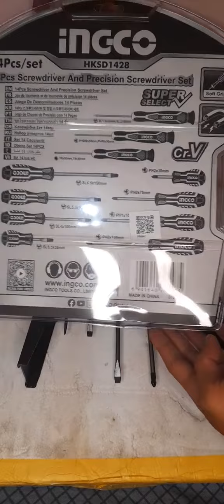INGCO 14PCS PLIERS SET